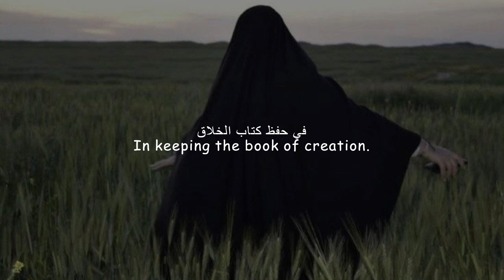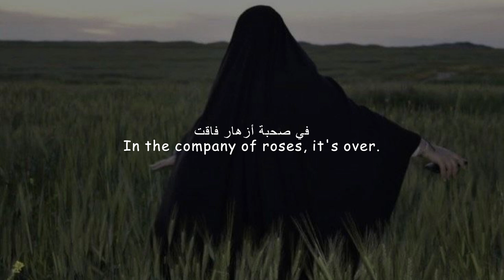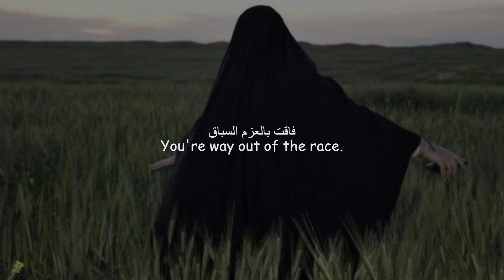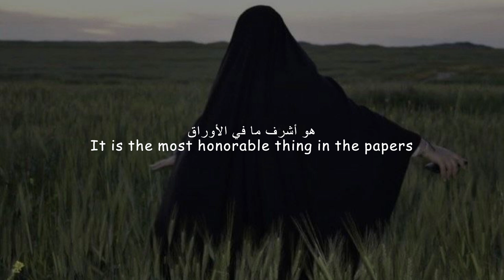💚💛💚Grass of Ethics by Muhammad Al Muqit.....lyrics